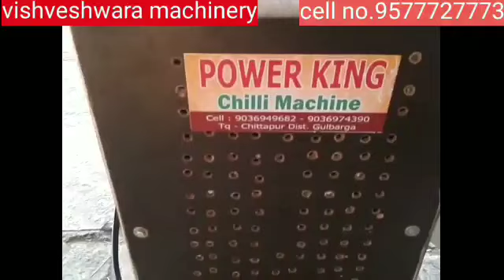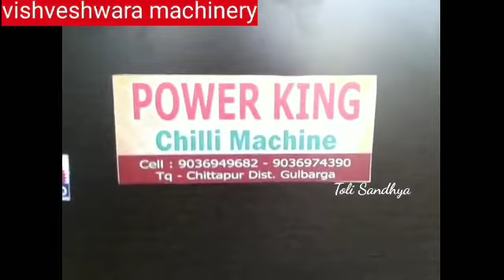Chilli powder making Machine | Chilli Powder Making Business In Telugu | Small Business Ideas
Note:- some videos vedioare shown in this maybe copyrighted to respected owners , not mine.